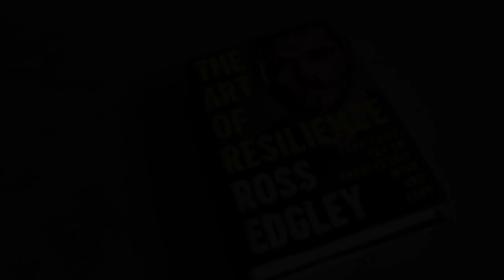BRUTAL and BEAUTIFUL Elsa Pataky Workout (Actress, Model & Athlete)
The only way I can describe Elsa is an actress-athlete-amazonian hybrid. Her work capacity is INCREDIBLE and I'm so grateful to the GENIUS Cristian Prieto for shooting this since so often you see Elsa on magazine covers, films and photoshoots but rarely do you get to see the hours of work that happen behind the scenes (long before the camera starts rolling). A very, very unique sporting female phenom who can actually (positively) tolerate this intensity and volume of training from YEARS of sport, this workout was a fusion Soviet General Physical Preparedness, callisthenics, plyometrics and strongman to prepare her for an up and coming project.